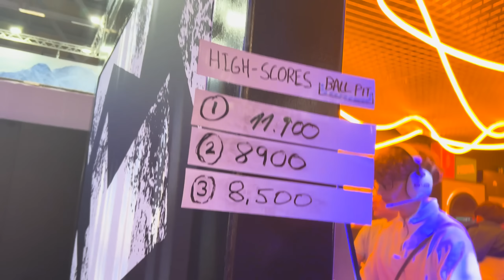Diese Gamescom ist etwas Eskaliert...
use my code "rezon7" in the Item Shop if you want to Support me for FREE!